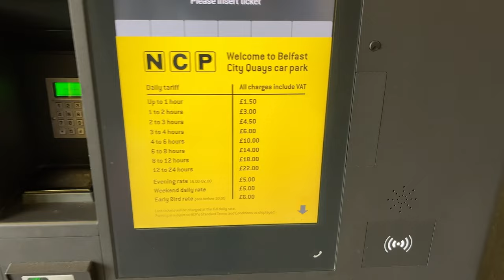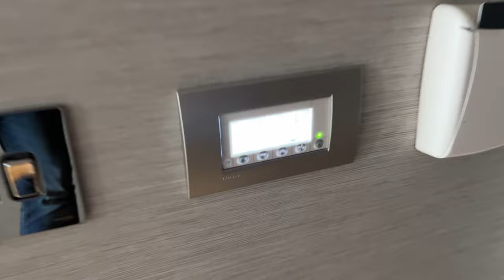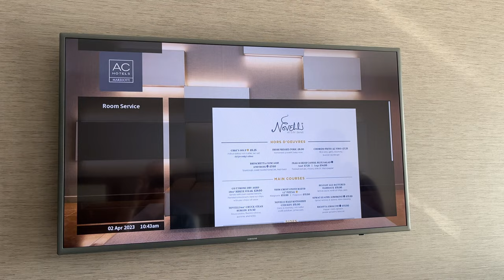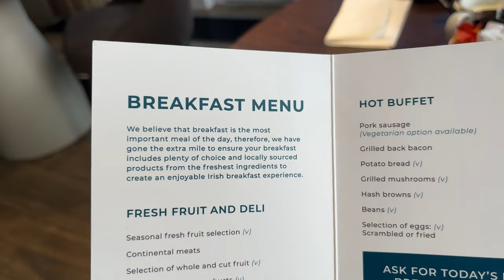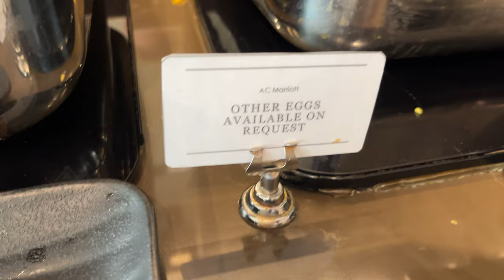We were ALARMED!!! | Our review of the AC Hotel by Marriott Belfast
For those looking a special comfortable room with river views in the centre of Belfast then this hotel will tick the boxes.

The hotel is located right next to the River Lagan and a 5 minute walk from Belfasts Cathedral Quarter.

Our room was a Superior King River View Room however the following are other grades available: Standard Twin, Standard King, Standard Queen, Superior Queen Room, One Bedroom Suite.

The hotel does not have its own car parking but offers discounted parking at NCP multi-storey car park opposite the hotel.

We had a comfortable nights sleep and really enjoyed our breakfast in the morning.

Here is a quick tour of our room and public areas at AC Marriott Hotel, Belfast.

We will definitely be staying here again. 😊

If you have any questions pop them in the comments below.